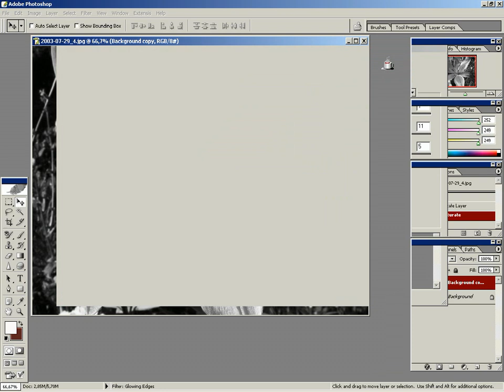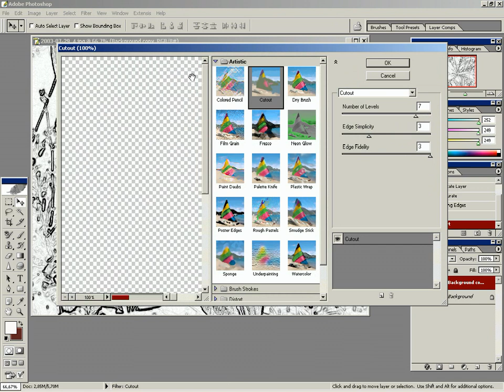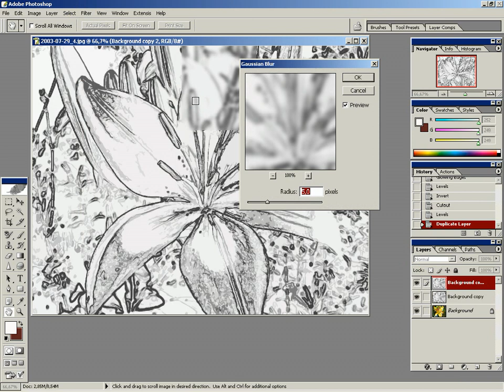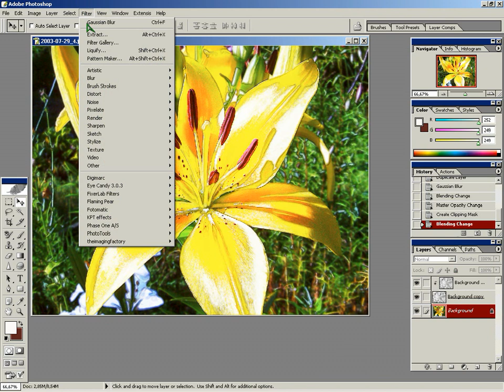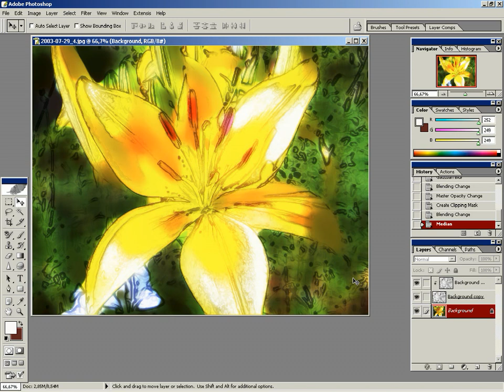13 Создание акварельного рисунка из фотографии CS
13 Создание акварельного рисунка из фотографии CS